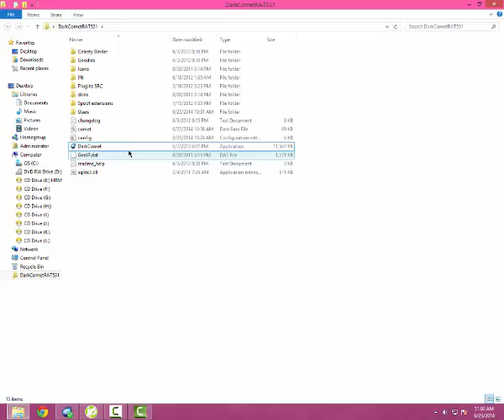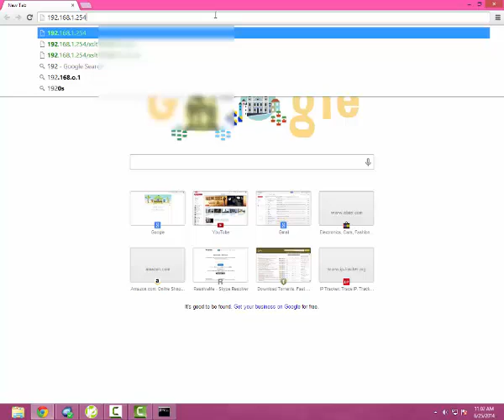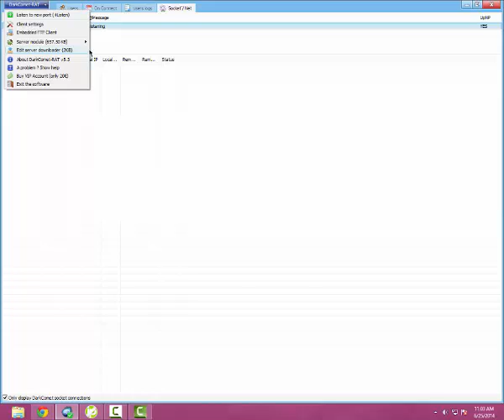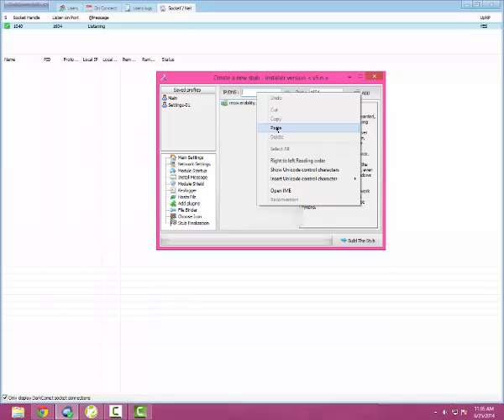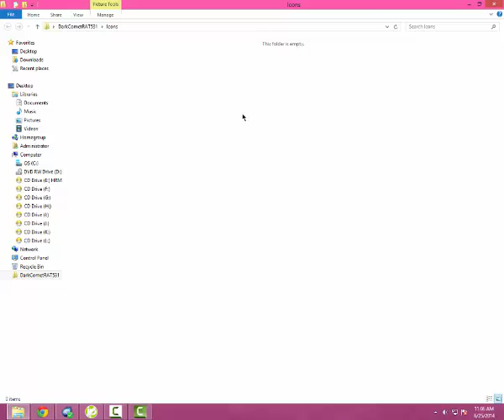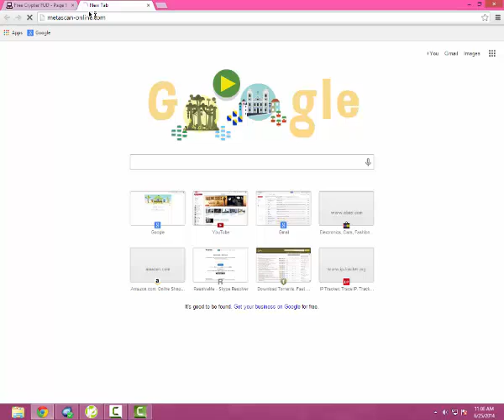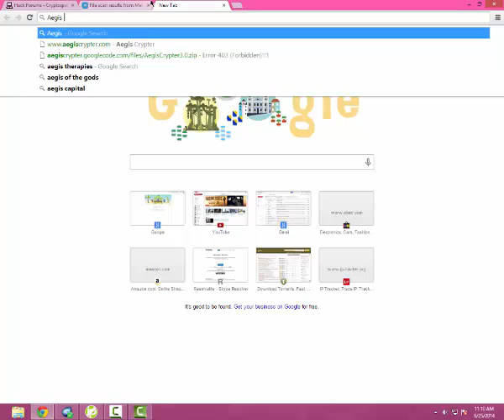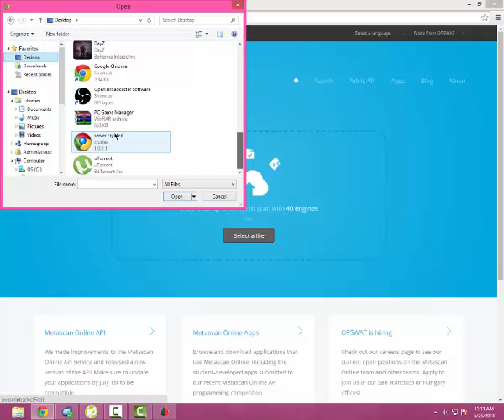DarkComet RAT Tutorial + Crypting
This is a tutorial on  how to setup DarkComet RAT. The link will be down below. If you do not trust me, that is fine with me. But if you download the .rar file, it will have everything in the folder so it is not a RAT. But, it's up to you. Btw, don't bother DDoSing me, I changed my IP, I have Dynamic IP :D

Enjoy Ratting!